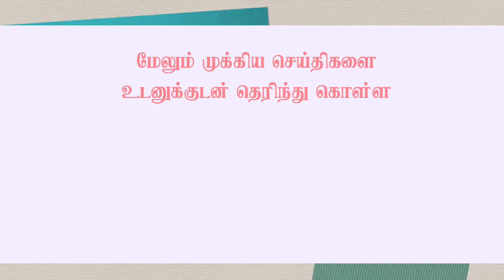Cyclone likely in Arabian Sea soon heavy rain in tamilnadu.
Cyclone likely in ArabianSea soon heavy rain in tamilnadu.